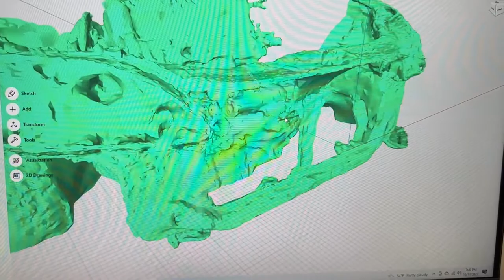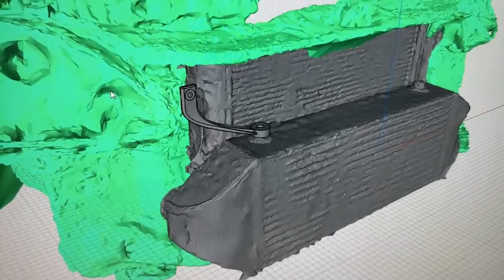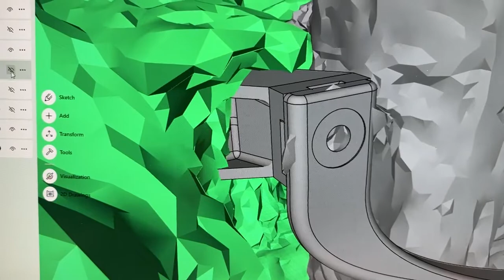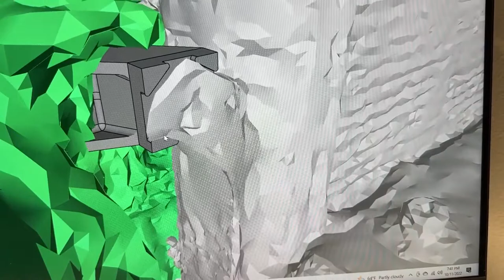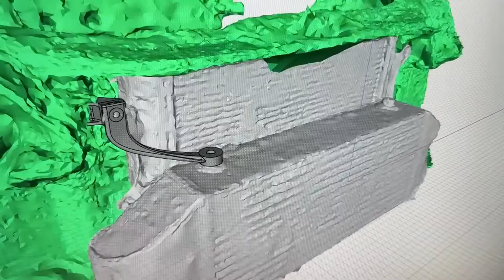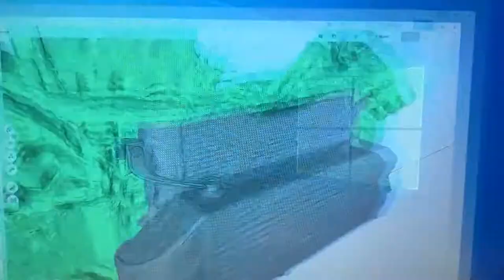BIG Changes to the Channel!! More 3D Printing On the Cooling System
Big changes for the channel! Some good, some unfortunate. But we press on!

Drop any questions, concerns, criticisms... in the comments!